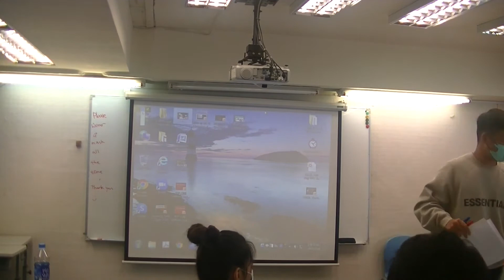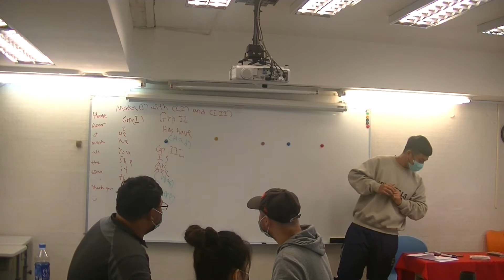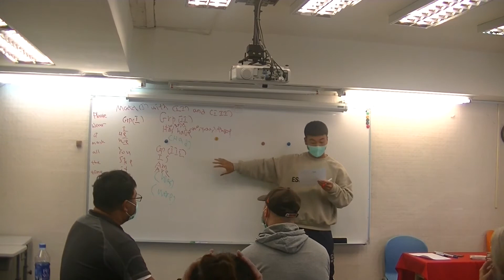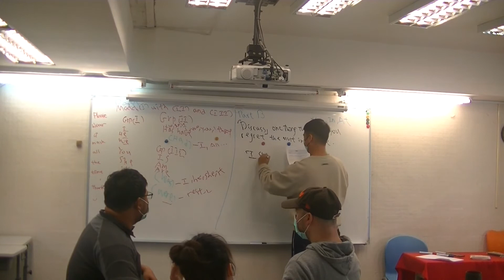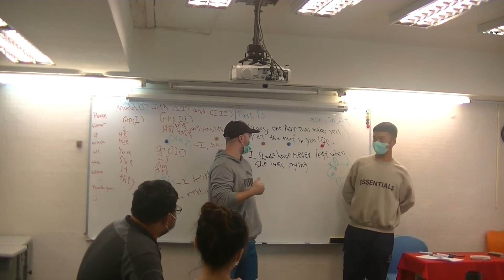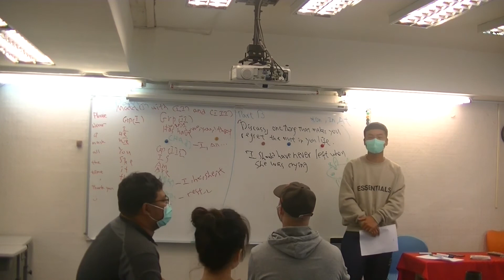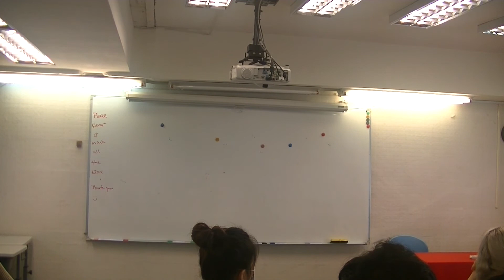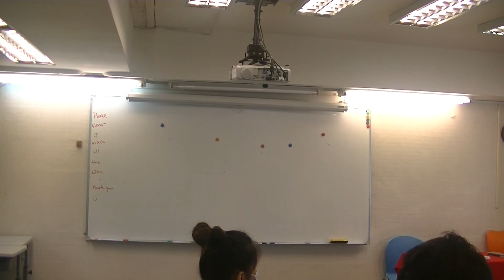My first ever teaching demo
This is a teaching demo from my TESOL course I took few weeks ago